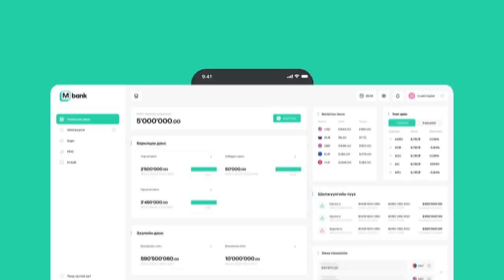[VLOG] Baji & Yalalt - Episode 132 w/Batzaya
Yalalt instagram: yalalt_score
Baji instagram: bajilumino
Batzaya instagram: batzaya.official